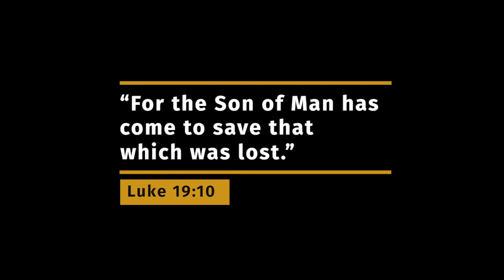God Is MOVing: Vernon Bee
Gifted with a large physical appearance, Vernon was led into accepting a scholarship to play college football. He was exposed to and began selling drugs which eventually led to several police cars pulling him over. God had finally arrested him! Introduced to Men of Valor in prison, Vernon spent  5 months learning about the Lord while serving his sentence. Now at Valor Ridge, God is helping him get back the life he had lost.